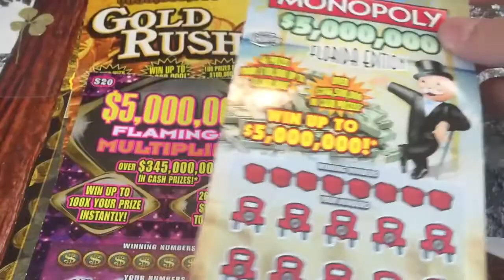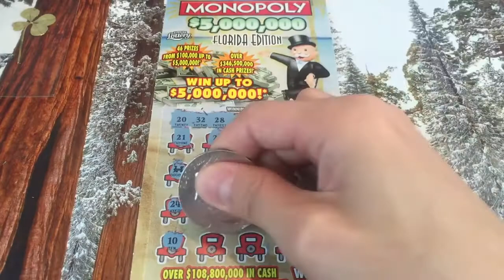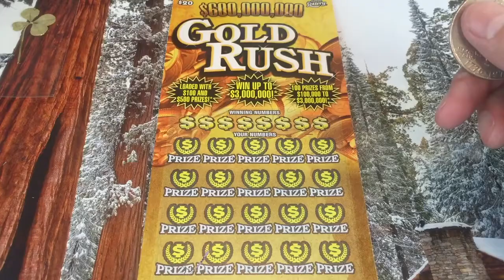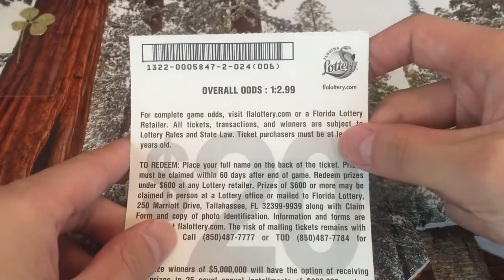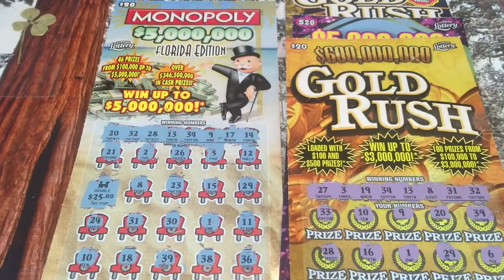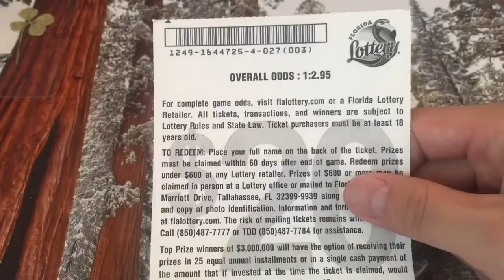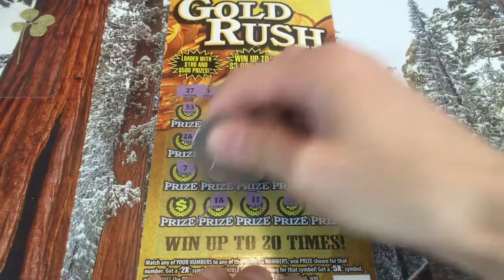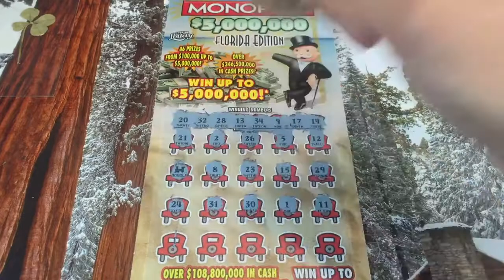GREAT WIN ON HUGE MONOPOLY SCRATCHER!! $20 Florida Lotto Scratchers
Let's play some BIG $20 Florida lottery scratchers!! We hit a very nice win on our favorite Monopoly scratchers too!! Enjoy :) Scratchers played in this video: .

Scratch-off tickets are a $3.4 billion dollar business in Florida. We're revealing scratch-off secrets that could put more money in your wallet. ◂ WPTV .